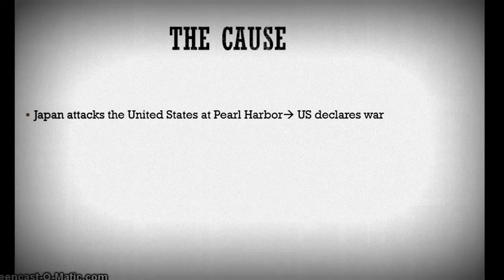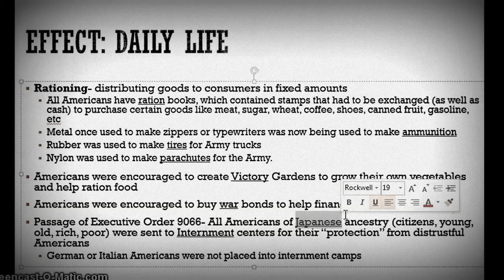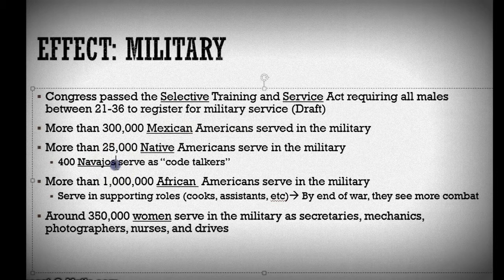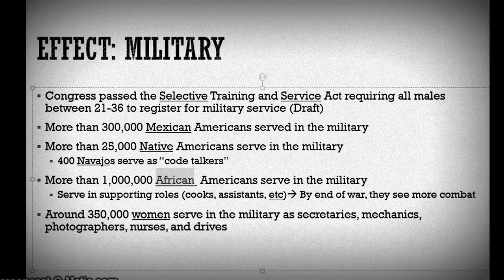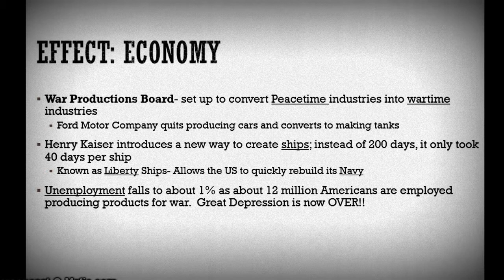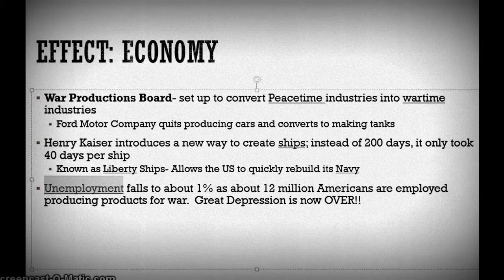Copy of Mobilizing for War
Guided Cloze Notes for WWII